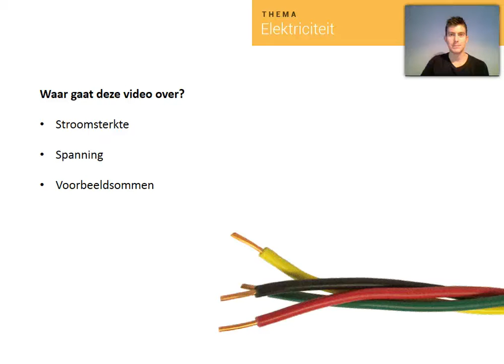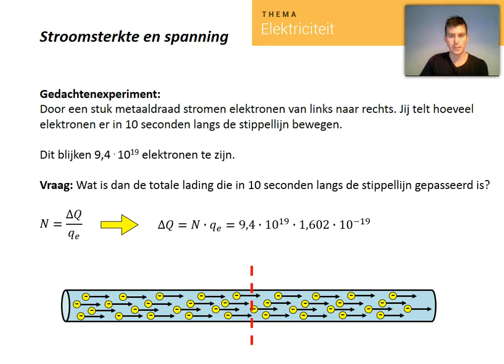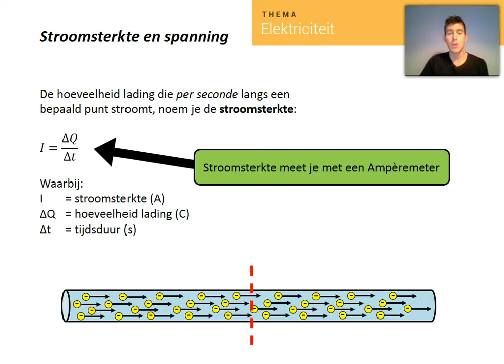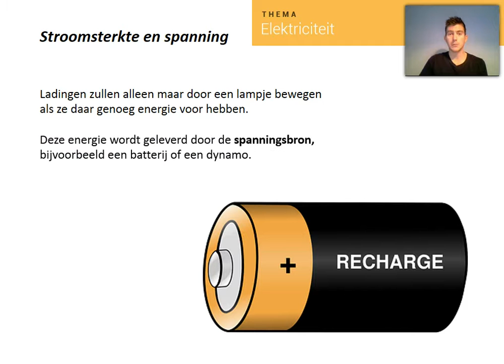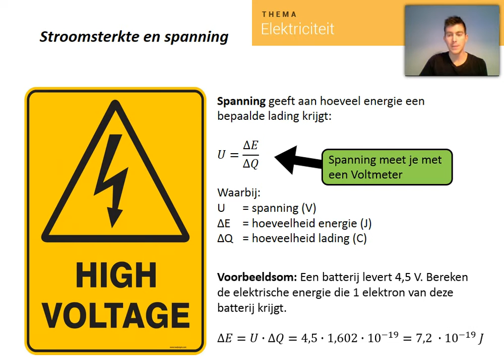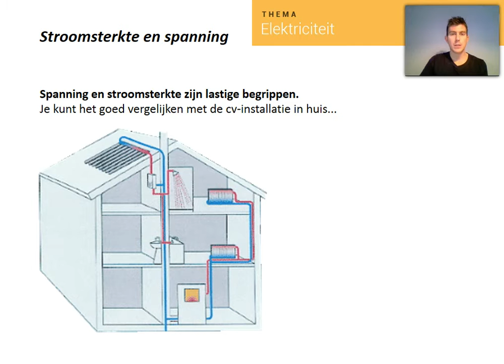Stroomsterkte en spanning